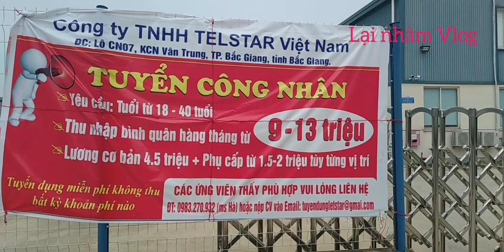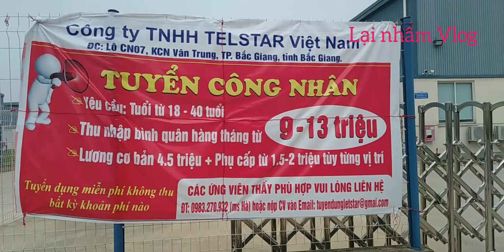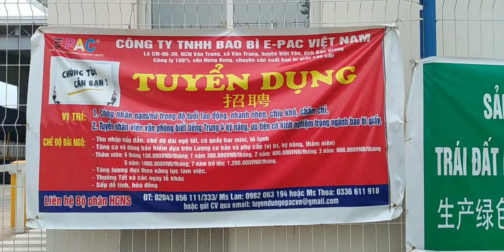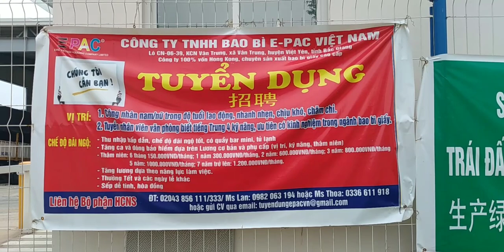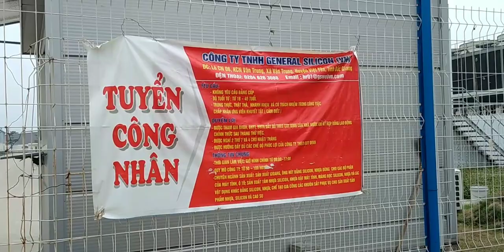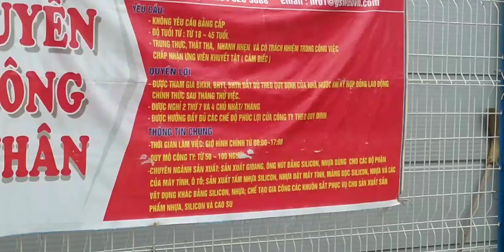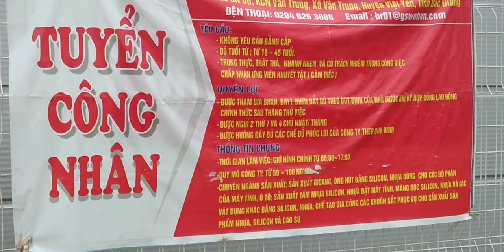4 công ty đang tuyển tại khu công nghiệp Vân Trung Việt Yên Bắc Giang tháng 8 mới nhất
Những công ty đang tuyển dụng tại khu công nghiệp Việt Yên Bắc Giang trong tháng 8 mới nhất